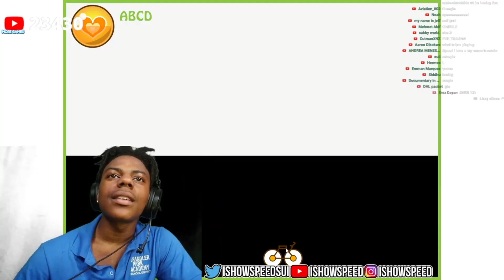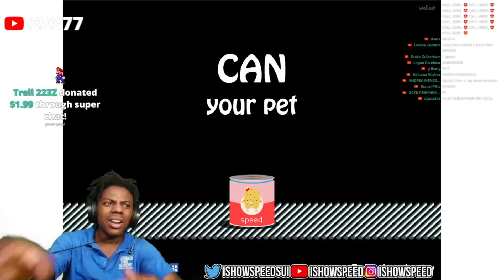Speed Reacts to how Chicken nuggets are made..